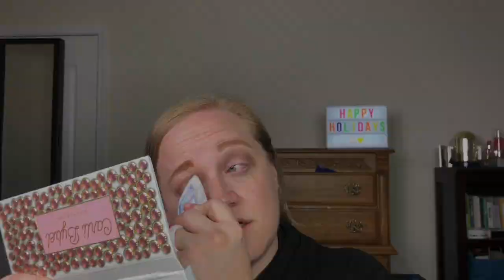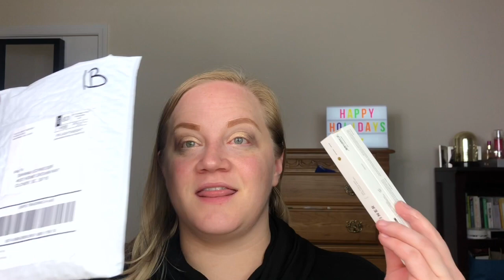GRWM While I Answer Your Questions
In today's video I am answering your questions and discussing my first PR experiences.

Boxy Charm: Shanna-KEEEAQTA
Coven Kosmetics Use code RECOVEREDFEMINIST
Kalon Kosmetics Use code RECOVEREDFEMINIST

Edited On: MacBook Air via iMovie